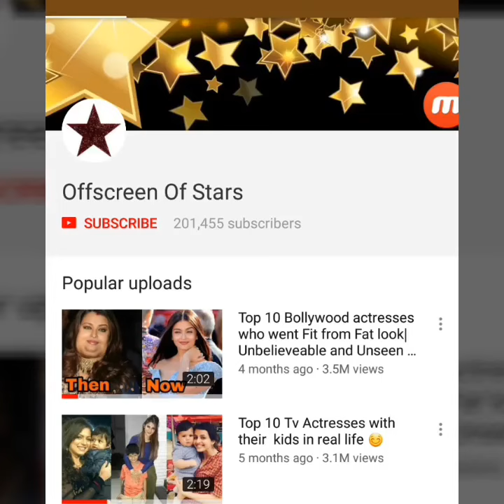Anushka Sharma's latest video of playing with kids in SA after marriage with Virat Kohli